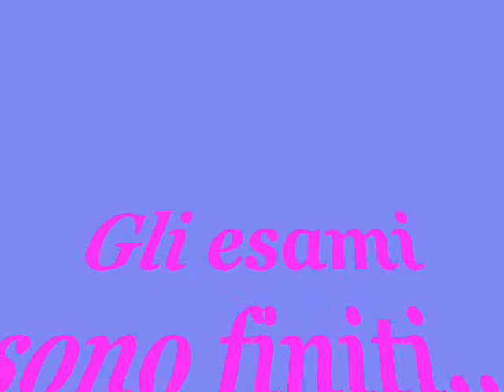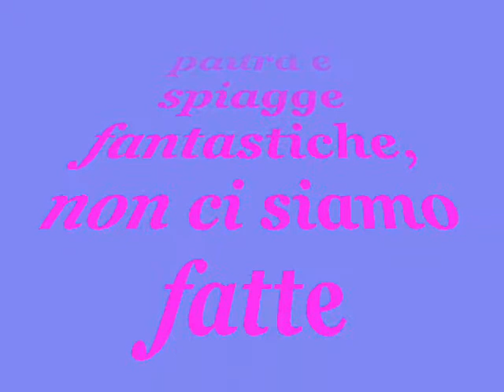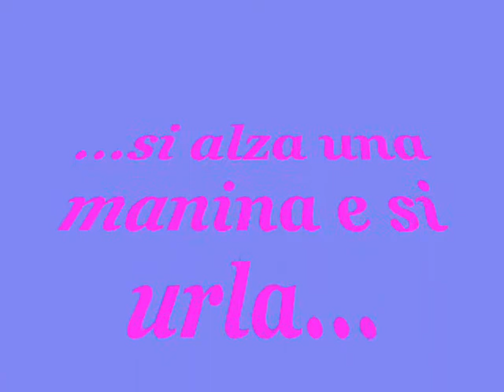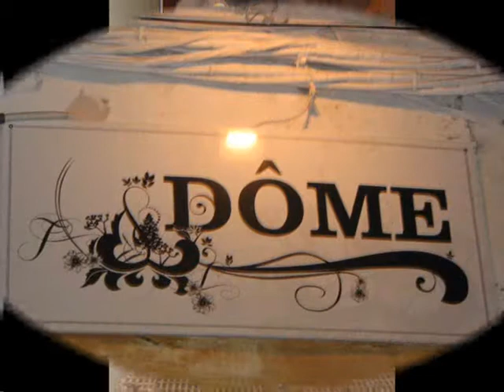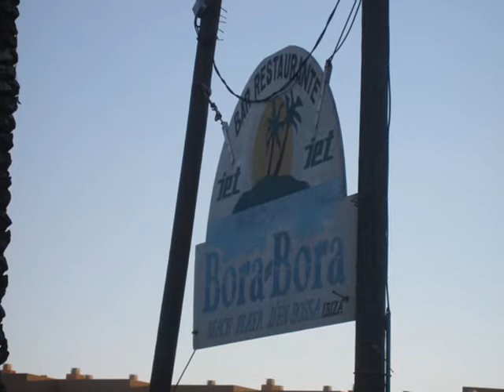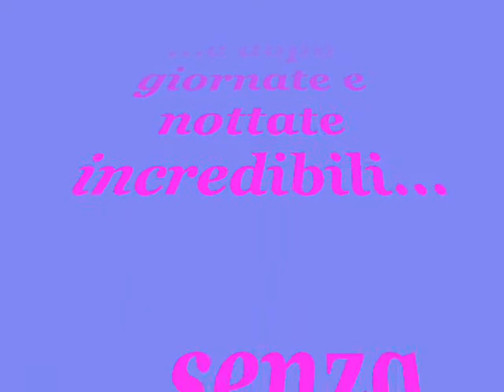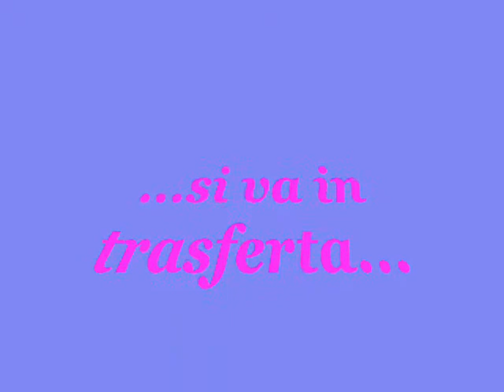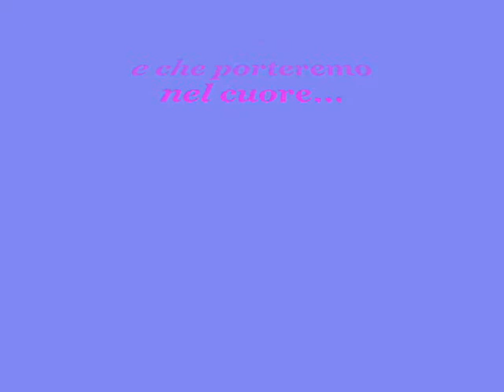Ibiza 2007 Sara e Betty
Per la seconda volta in preda al divertimento...!!!